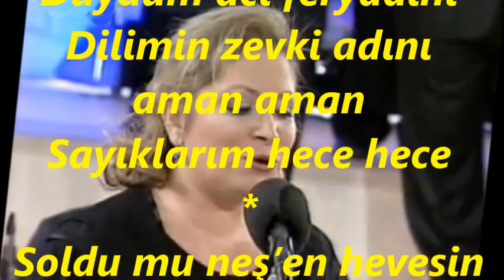Asuman ASLIM-Ayrılık Yaman Kelime (SEGÂH)R.G.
SOLİST:
*ASUMAN ASLIM*
VİDEOYU YAPAN
*RECEP GAYRETLİ*
BESTE:  SADETTİN KAYNAK
GÜFTE:  VECDİ BİNGÖL
USUL:  DÜYEK
MAKAM:   SEGÂH
Ayrılık Yaman Kelime
Benzetmek azdır ölüme
Kim uğrarsa bu zulüme aman aman
Gündüzü olurmuş gece
Tatmadan aşkın tadını
Duydum acı feryâdını
Dilimin zevki adını aman aman
Sayıklarım hece hece
Soldu mu neş’en hevesin
Seslenirim gelmez sesin
Dudaklarımda nefesin aman aman
Özlerim seni delice.